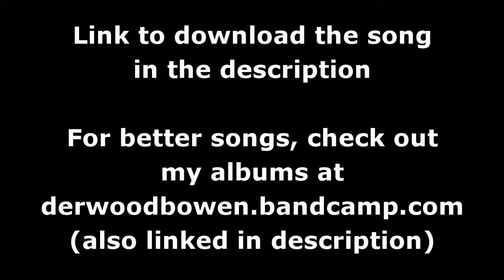Trash Can - OFFICIAL MUSIC VIDEO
Music video for my style parody of Pikotaro, the guy that did the Pen-Pineapple-Apple-Pen song!

Until the album is finished, you can check out the albums I do have available by going to my bandcamp page and supporting me that way:

I plan to do more music videos as I work on my new album!